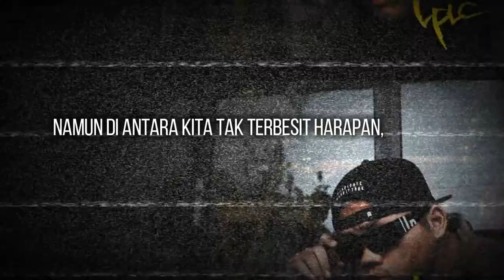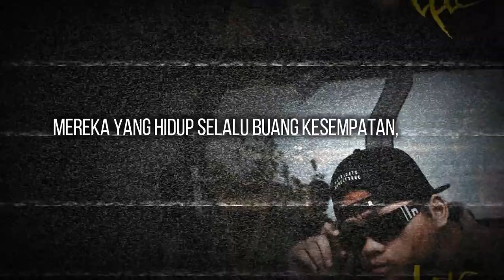LPLC - Still Alive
JUDUL ; STILL ALIVE
ARTIST ; LPLC
PROD. BY RMCPWT RECORDS